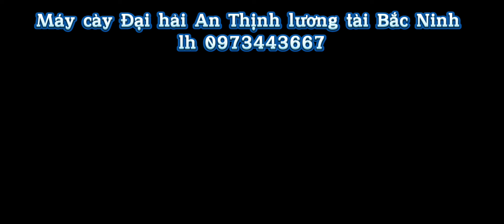Mưa bão nhà em vẫn phục bình thường . Bàn giao BA EM cảm ơn các bác rất nhiều. @@@